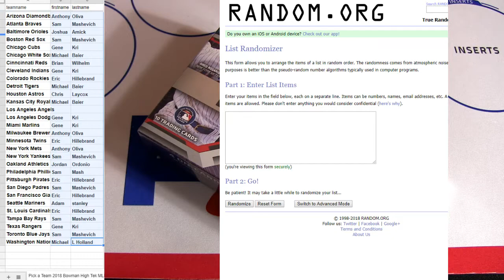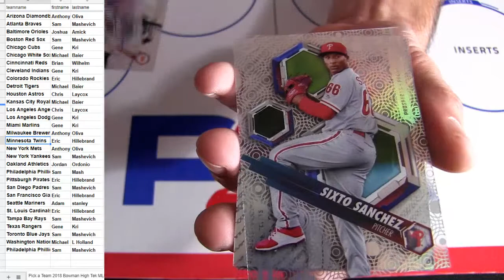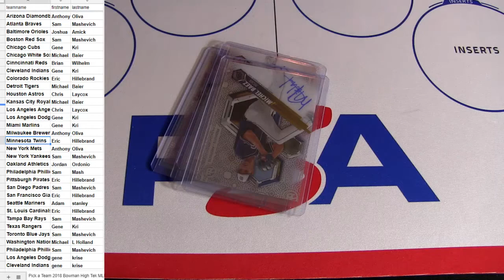18 Bowman High Tek MLB #1